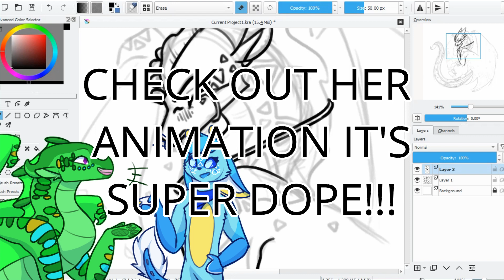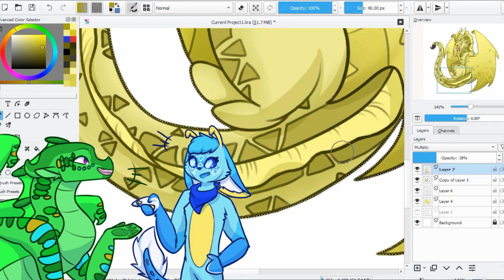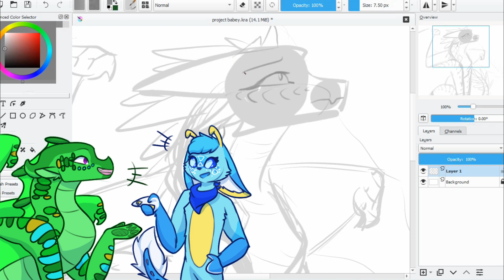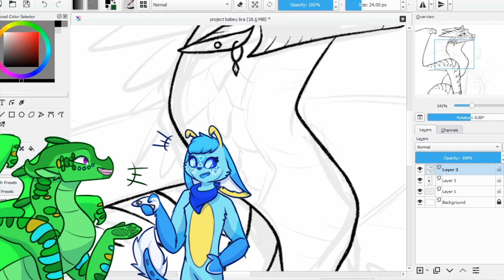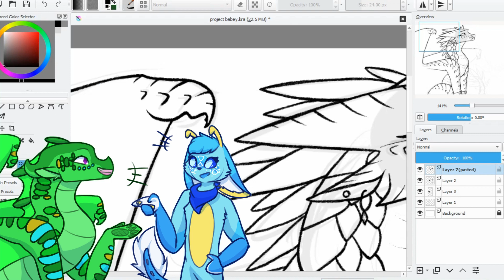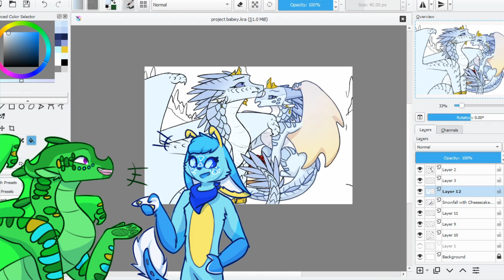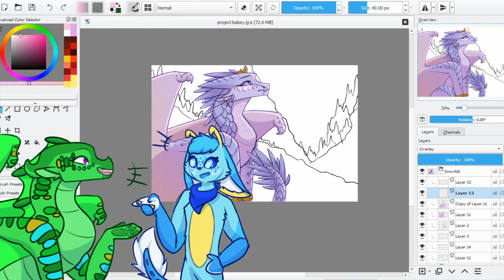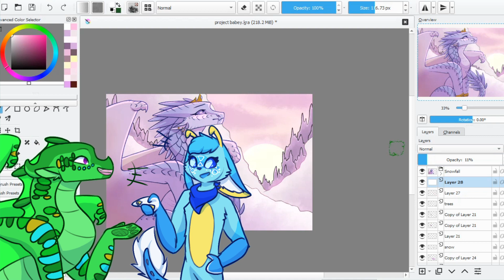Book 14 Review (Featuring Dequty!)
~MY LINKS~
DeviantArt ~

Time: 3 hours
Song: Whole (Rob Gasser Remix) - Chime & Adam Tell
Program: Krita